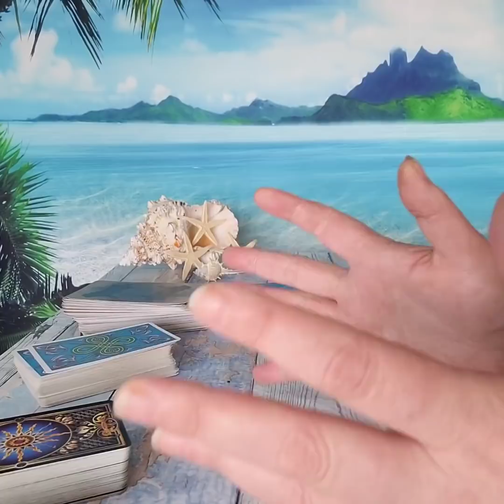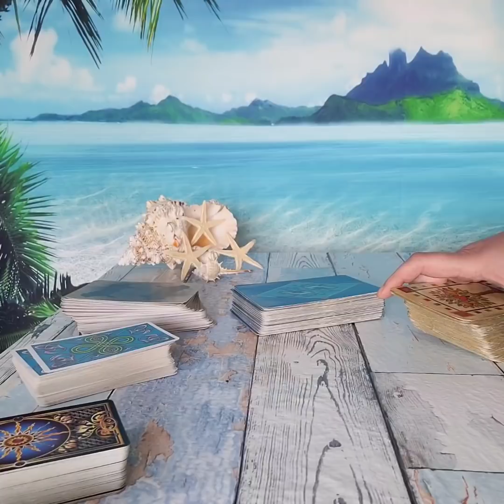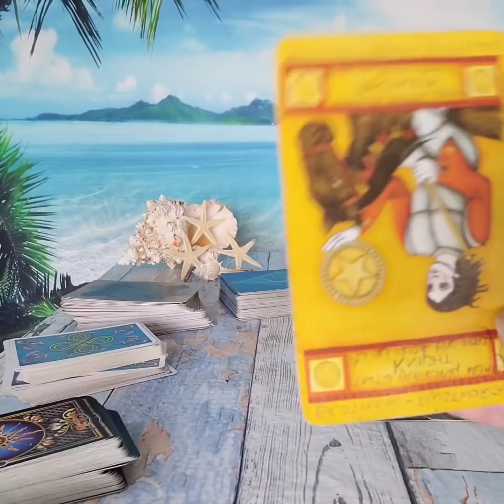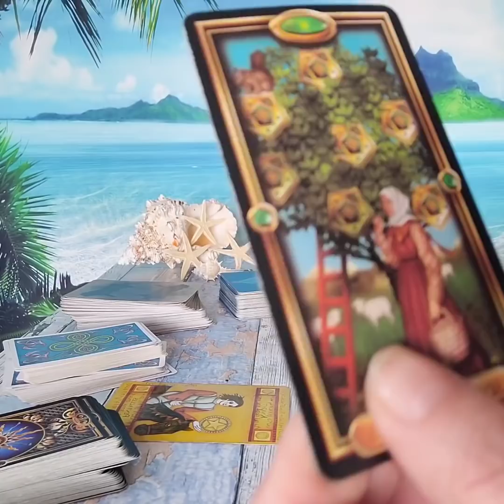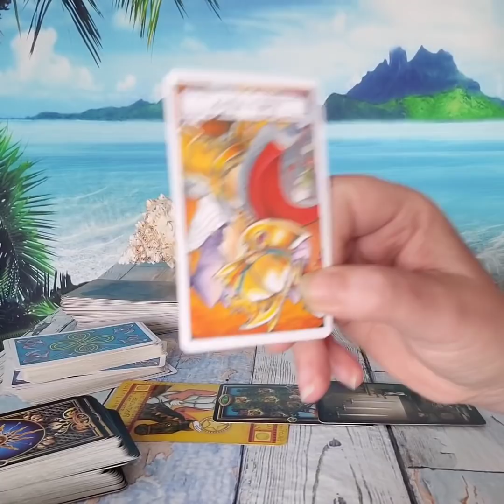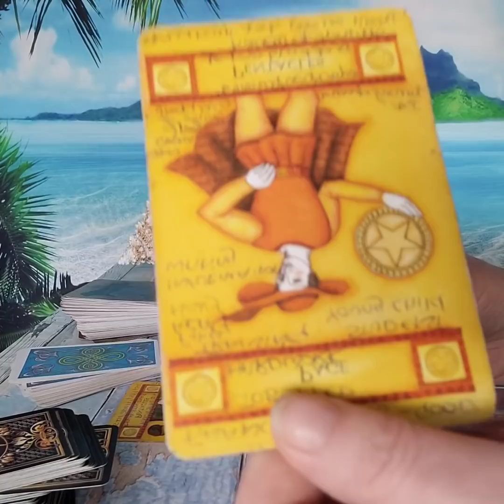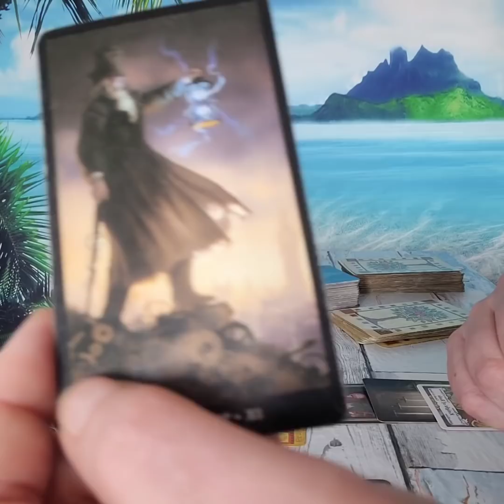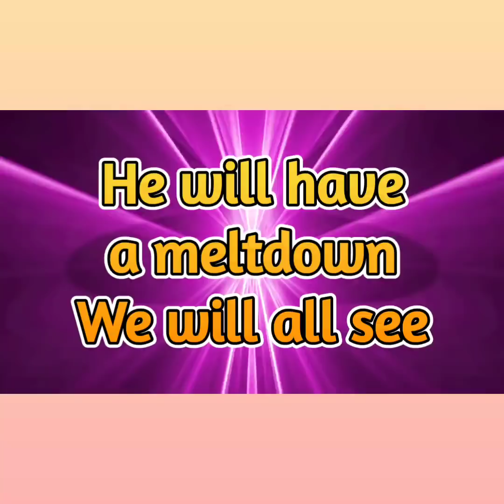ITS CALLED COMEUPPANCE